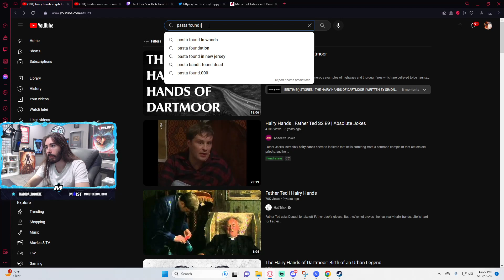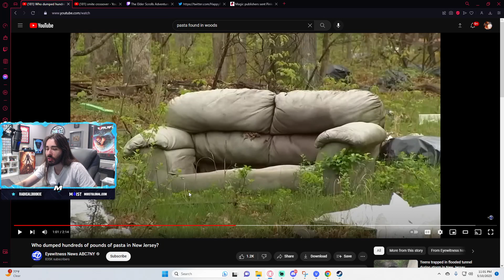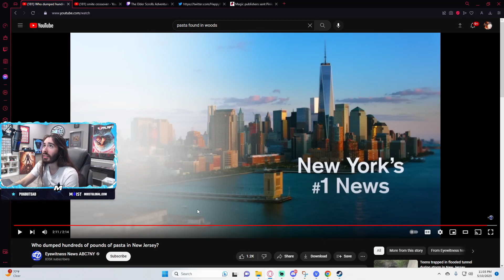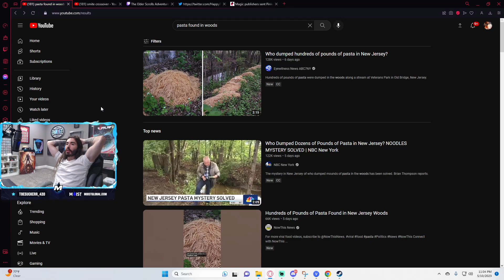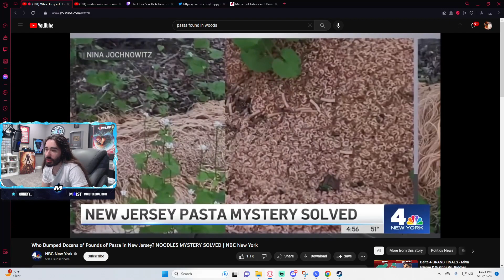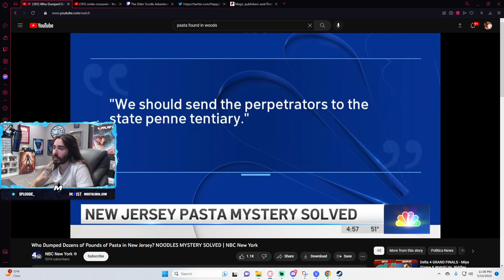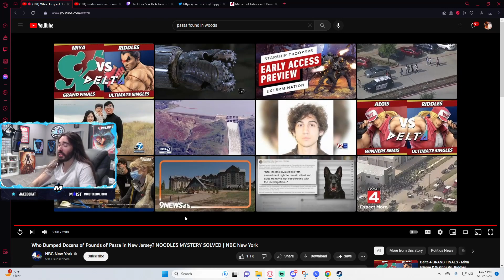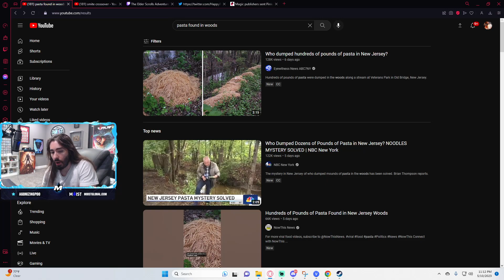The Noodle Dump Mistery Solved [May 10th 2023]